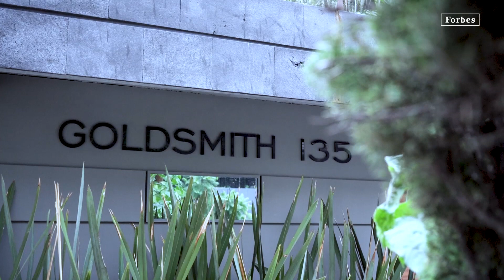Luis Cervantes Castillo: referente entre la 'next gen' de abogados mexicanos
Desde su especialidad en derecho transaccional, Luis Cervantes Castillo
funda CDG, un despacho que vela por la salud de las empresas y la transformación de su disciplina.